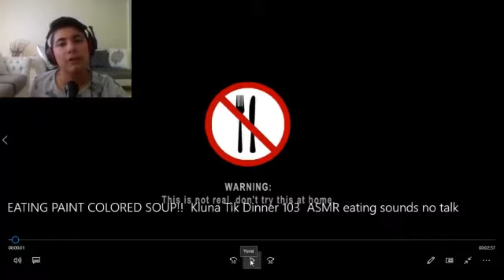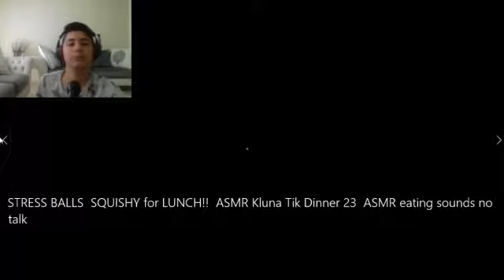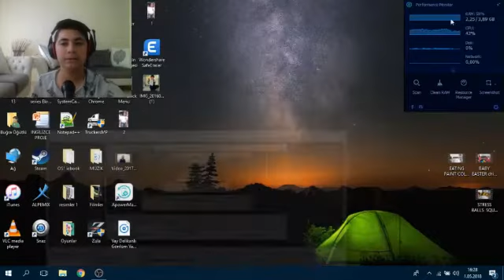SLİME YİYEN ADAM (Tepki Videosu)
Ben Buğra Öğütlü, klunatik isimli youtuber öğle yemeğinde yediği değişik değişik şeyleri izle dik tepki verdik kaktüs yedi , para yedi , lego yedi , slime yedi , çocuk hamur u yedi , herşeyi yedi maşallah  , güzel ve eğlenceli ve komik bir video oldu. İyi Seyirler.

➤Daha Kaliteli Videolar İçin Maddi Destek Vermek İçin Reklamlara Tıklayabilirsiniz.

➤İsmim:Buğra Öğütlü

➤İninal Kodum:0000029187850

➤Reklam Vermek Veya Ürün Tanıtımlarınız İçin

➤Merhaba Ben Buğra YouTube'a Video Yükleme Merakım 26 Ağustos 2016 Gününde Başladı Sizler İçin Küçük Küçük Elimden Geldiği Kadar Videolar Yapmaya Çalıştım Ve Birazda Olsa İlerlediysem Bunların Hepsi Sizin Sayenizde. Size Çok Minnettarım Teşekkürler.